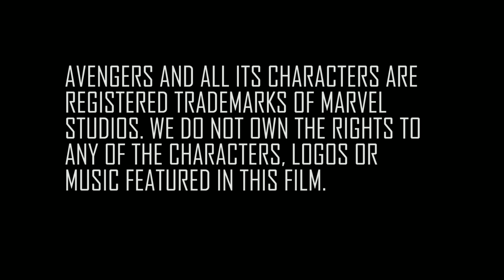MEDIVENGERS(featuring DMC)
HYDRA have found there way into Dhaka Medical College! What could they be plotting? Join the medivengers as they foil the intricate plot woven by the heinous organization and save the day once again!